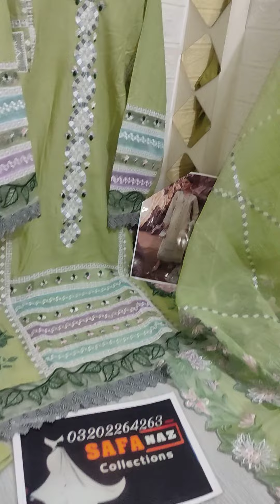June 11, 2023